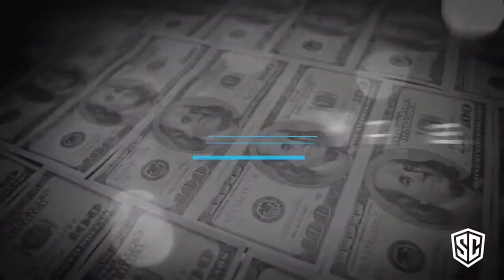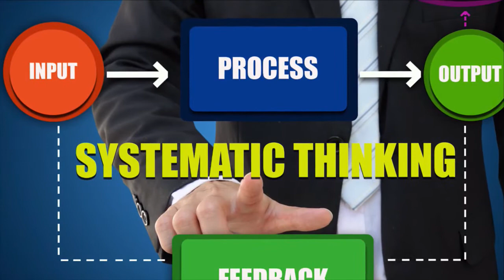"The Friction Between Growth, Domination, and Contentment" | Super Coach with Coach Micheal Burt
I coach Monster Producers. Their brains are wired to want to dominate every second of every day. They eat, sleep, and drink success. But how do we get a handle on this strong God given desire to multiply and expand with the bible telling us that we came in to this world with nothing and will leave with nothing? This podcast explores both sides of this equation to offer you some perspective.